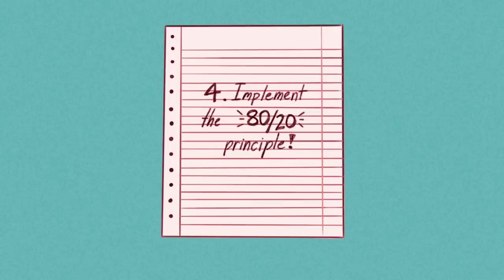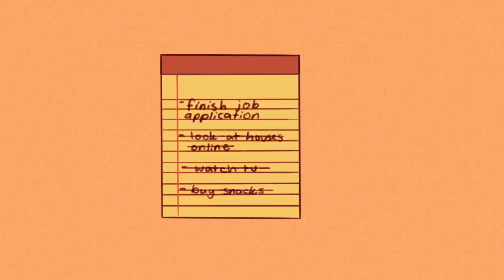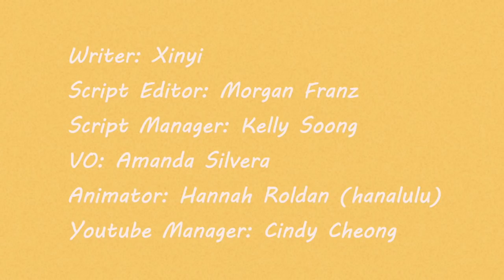5 Small Habits That Will Change Your Life Forever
In our life, we are consumed in making money and building our future, but we often forgot some little bad habits that we are having on our journey. These 5 little habit when changed can make your journey faster, make your life better. Try it, and see it work for you.